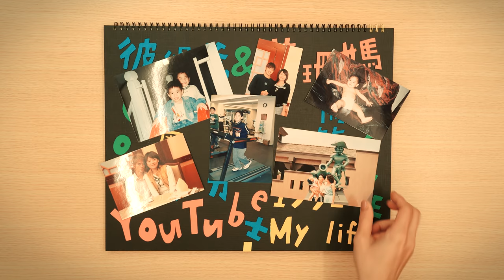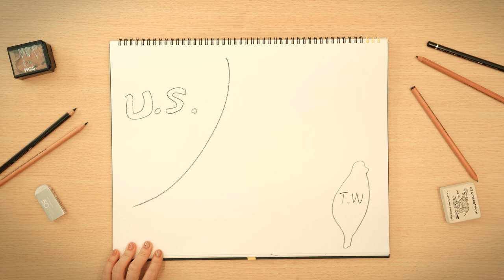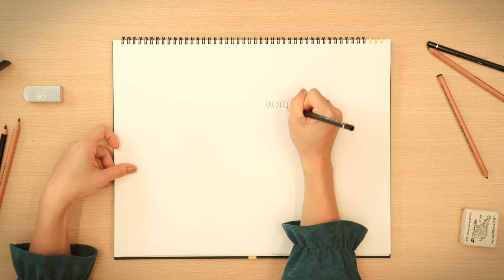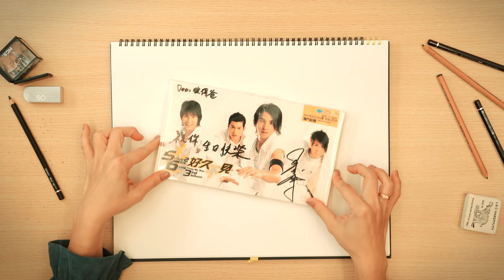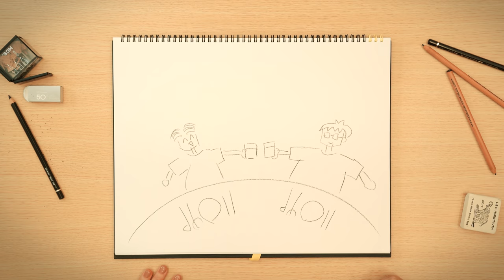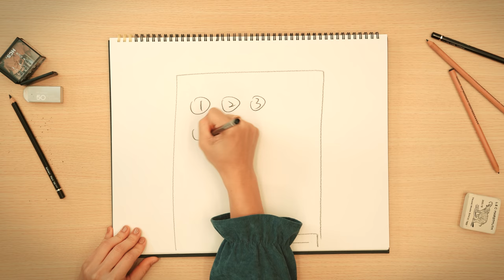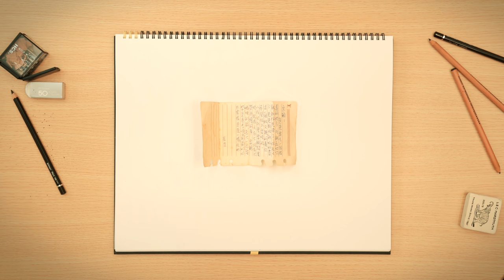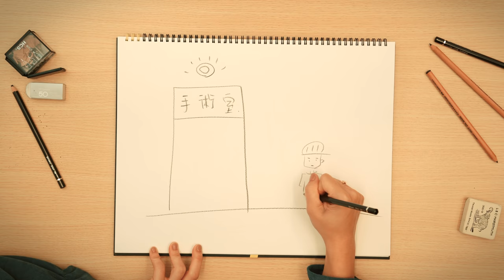努力完成爸爸的遺願｜Peter一生的故事｜Draw my life｜彼得爸與蘇珊媽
拍影片將近四年了
跟大家分享過很多我的生命故事
大家也從不同得角度認識了Peter
但大部分都只是其中的一個片段
沒有很完整的跟大家分享過我的故事

準備了兩年想拍一支 Draw my life的影片
花了很多心思企劃
讓大家可以更完整的認識我

製作團隊：
錄音室：Playroom
錄音師/混音師：吳奕宏
錄音助理：蕭文瑞

企劃統籌：第二個胃（Thesecondwayy）
影像製作：第二個胃（Thesecondwayy）

拍攝工具⬇︎
相機： Osmo Action Sony rx100m7 Gopro6 canon 70D iphone 8 Gopro5
麥克風：RODE video mic pro
空拍機：dji mavic pro
剪輯工具⬇︎
final cut pro